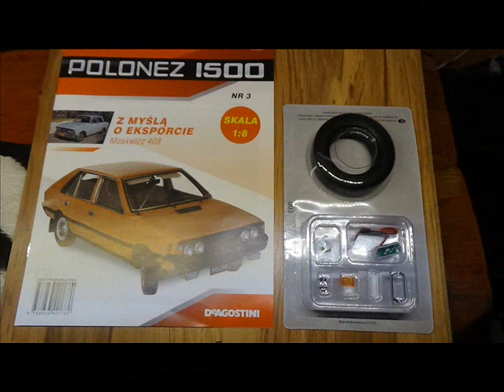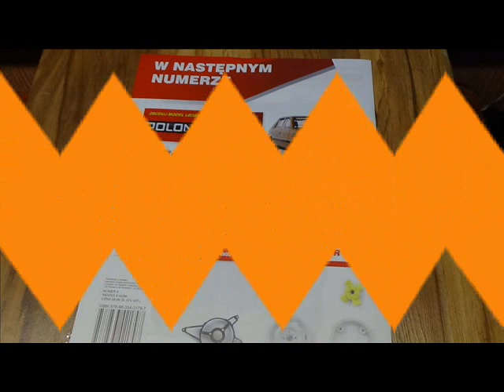1 - DEAGOSTINI FSO POLONEZ 1500